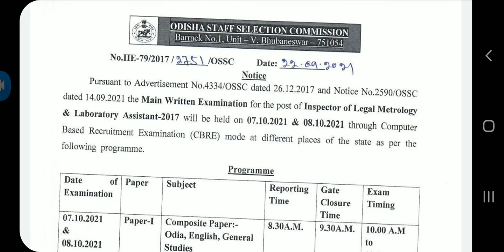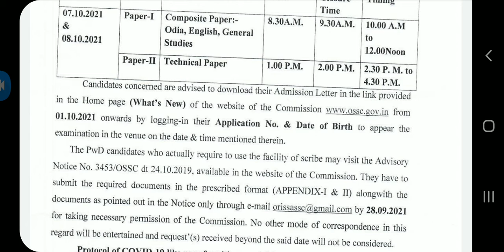OSSC ର ନୂଆ ସୂଚନା...EXAM ପାଇଁ